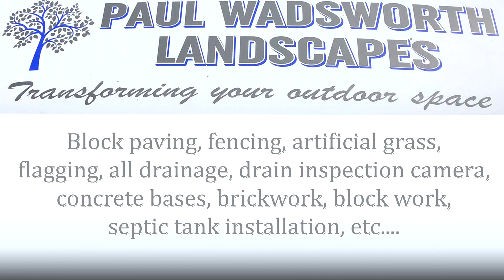BriSCA F1 Kings Lynn 21/08/21 on board #166